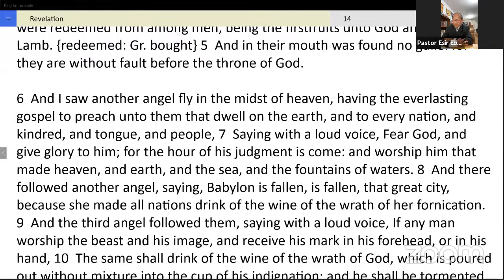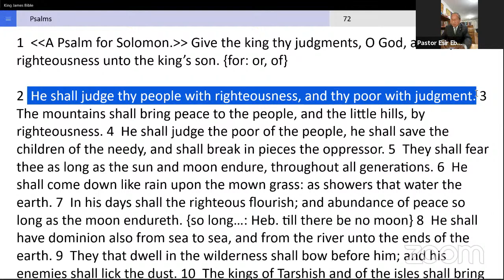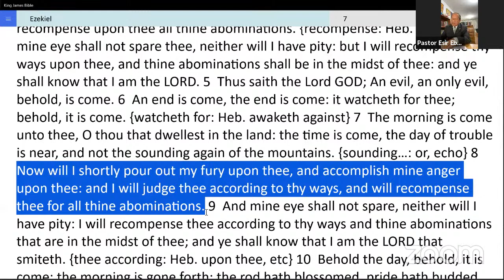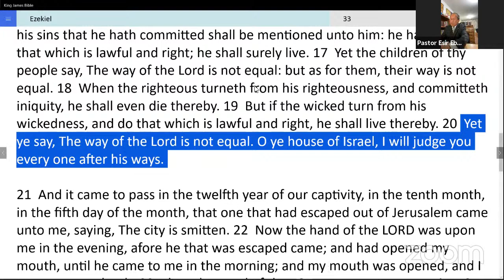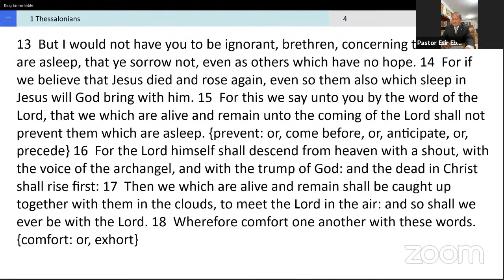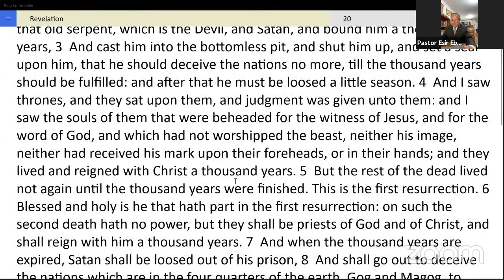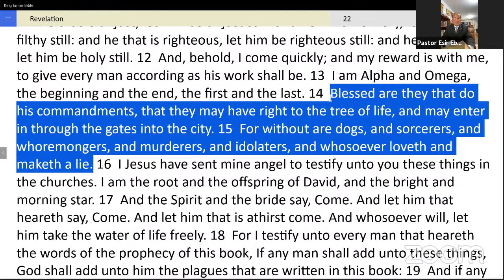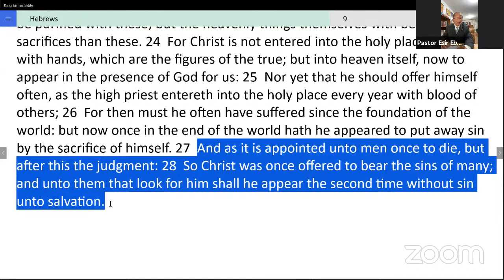"God's Judgement" - Pastor Esir Ebora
AVANSDA Sermon on Zoom - March 13, 2021

Reference: Revelation 14:7